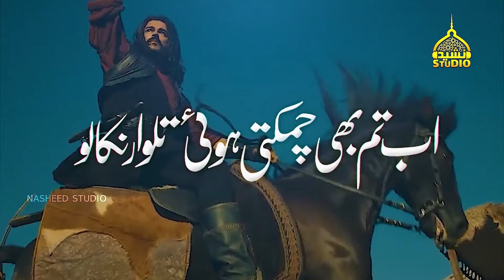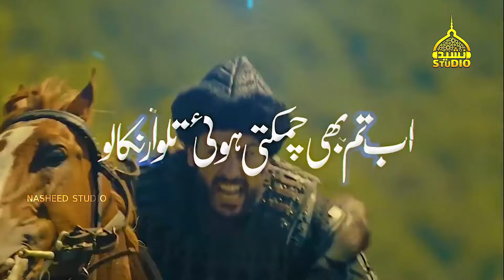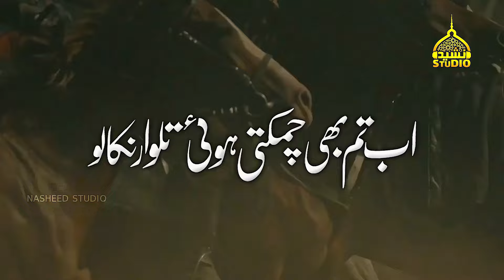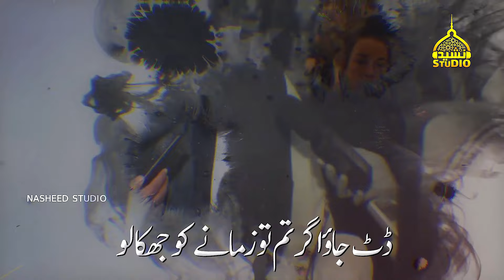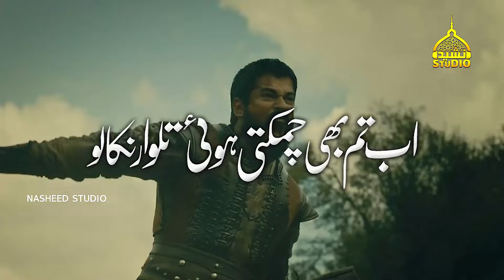Super Hit Jihadi Nasheed | Lashkar e Islam | Anasheed Studio | Tarana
About Us:
Anasheed Studio Recods on Hamd, Naat, Milli Naghma, Motivational Kalam, Short Movies and Peace sharing events.